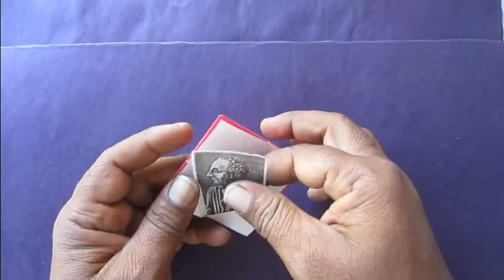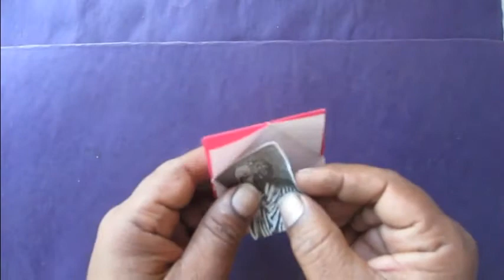how to make kids easy photo frame work-craft art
photo frame banane ki kruti.  फोटो फ्रेम बनाने की कृती।
projects for kids
kids projects
kids art projects
fun projects for kids
fun art projects for kids
art project for kids
kids craft projects
kid projects
kid art projects
arts and crafts projects for kids
art project ideas for kids
creative art projects for kids
art projects for kids at home
kids projects ideas
art and craft projects for kids
kids art project ideas
arts and craft projects for kids
holiday art projects for kids
arts projects for kids
kids art project
fun kid projects
art projects kids
fun kids projects
newspaper art projects for kids
kid craft projects
craft project for kids
kids art projects ideas
kids arts and crafts projects
great art projects for kids
craft project ideas for kids
crafts projects for kids
kids craft project
spring art projects for kids
paper art for kids
kids paper crafts
art and craft for kids with paper
paper arts and crafts for kids
paper projects for kids
arts and crafts for kids with paper
paper art projects for kids
kids paper craft
craft ideas for kids with paper
kids crafts with paper
kids paper
paper cutting art for kids
paper artwork for kids
paper craft kids
paper crafts kids
art craft for kids with paper
fun paper crafts for kids
paper cutting for kids
easy arts and crafts for kids with paper
paper folding art for kids
easy art projects for kids with paper
crafts with paper for kids
art paper for kids
paper art and craft for kids
paper arts for kids
paper craft ideas for kids
kids art paper
easy paper crafts for kids
kids paper art
art and craft with paper for kids
paper cutting designs for kids